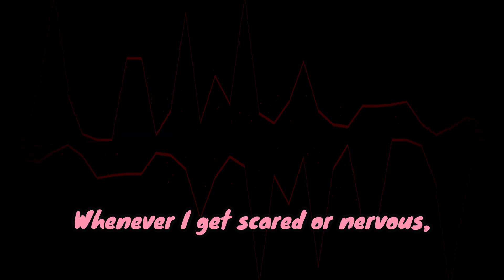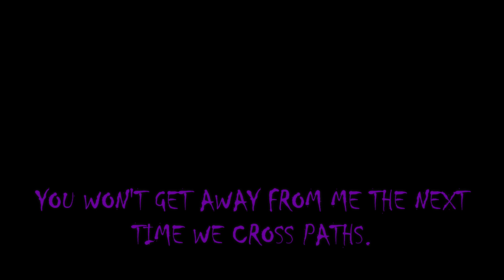ANOTHER NEW FACE? | IT'S-A-ME D-Sides But It's a Sarah and Carol Cover | HALLOWEEN SPECIAL 2024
While exploring an abandoned city, Carolin finds a young girl all alone. Normally, she'd be skeptical, but the weirdly calming aura coming from the girl gave her a sense of relief. The girl introduces herself as Sarah, and she offers to sing a song with Carol to calm her nerves.

Yet another new character, and there's a little surprise with this one...

~Chromatics:
Sarah Chromatic by @FNACodys
Carolin & ??? Chromatic by me (u can't have em)

~VAs
Sarah Galina voiced by @StarGaming-18
CT voiced by myself

All the visualizer stuff was done and drawn by me :3